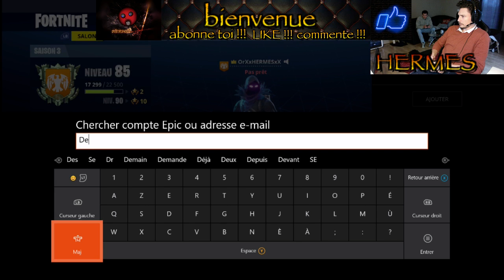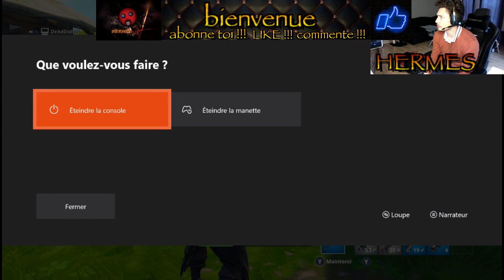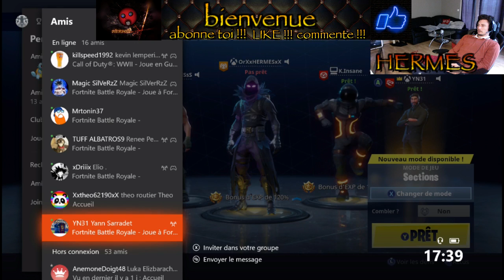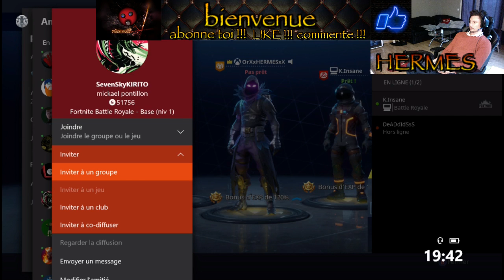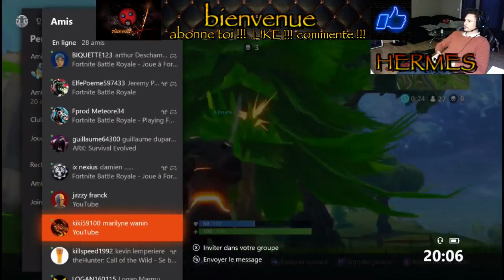FORTNITE!!!! avec thierry et k.insane!!!! xbox pc !!!